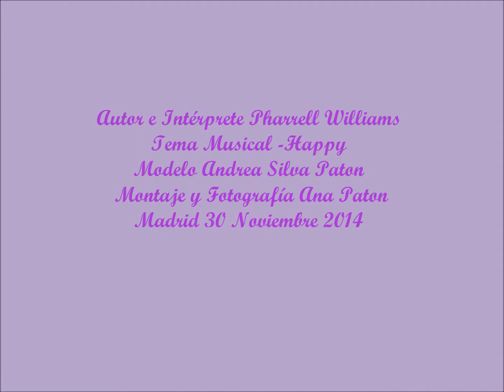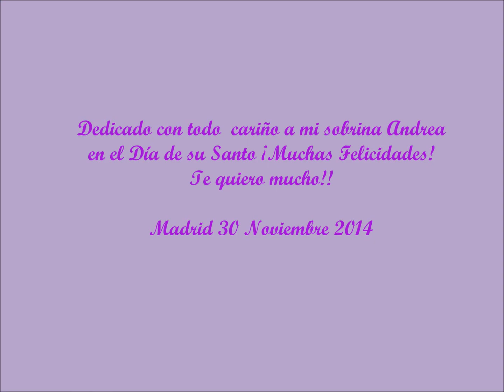Pharrell Williams - Happy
Autor/ Pharrell Williams
Modelo/ Andrea Silva Paton
Fotografía y Montaje/ Ana Paton
Madrid 30 Noviembre 2014